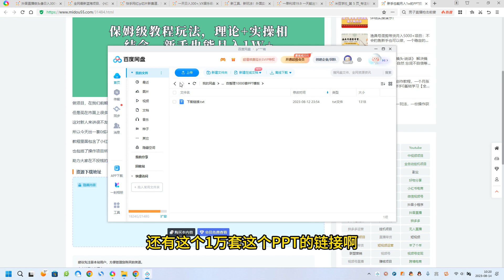新手也能月入1w的PPT掘金项目玩法（实操保姆级教程教程+百G素材）